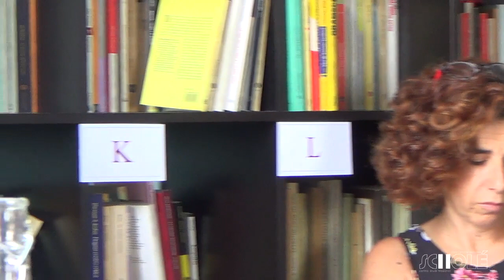Gennaro Carillo: Filosofia e politica. Aristotele vs Platone. Parte 2 di 4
Week-End Filosofici
Associazione Culturale Scholè

Roccella Jonica
31 agosto / 1 / 2 settembre 2018